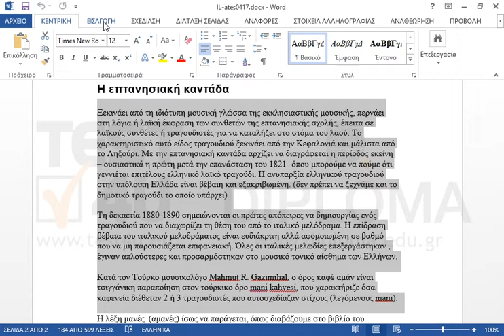Στη δεύτερη σελίδα του εγγράφου, επιλέξτε το κείμενο Ξεκινάει από την ιδιότυπη έως (λεγόμενους...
Στη δεύτερη σελίδα του εγγράφου, επιλέξτε το κείμενο Ξεκινάει από την ιδιότυπη έως (λεγόμενους mani). και δημιουργήστε έναν πίνακα τριών (3) στηλών.

77-418 Microsoft Office Specialist Word Core 2013 - Ελληνική έκδοση